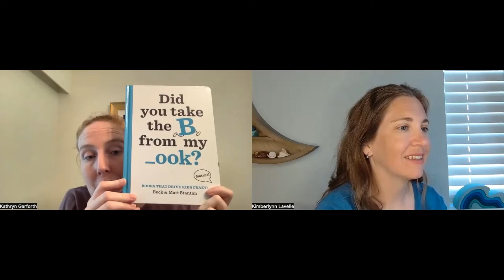The Right to Read with Dr Kathryn Garforth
Happy October, also known as both Dyslexia Awareness Month and ADHD Awareness Month.

Personally, I love that these two share a month because there is a high rate of co-morbidity, meaning they often show up together!

And to kick off this amazing month, today’s podcast is an interview with Dr. Kathryn Garfoth of Garforth Education and the Right to Read Initiative Podcast.  Garforth has professional expertise in Educational Psychology and a personal understanding of the frustrations children and adults with learning difficulties experience at home, school, work, and in extracurricular activities.”

Listen in as we discuss reading development and what you as a parent can do to support your little (and big) learners!